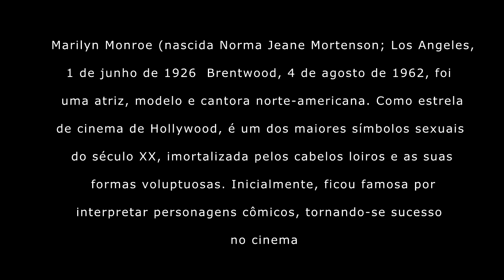MARILYN MONROE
Marilyn Monroe (nascida Norma Jeane Mortenson; Los Angeles, 1 de junho de 1926 — Brentwood, 4 de agosto de 1962[1]) foi uma atriz, modelo e cantora norte-americana. Como estrela de cinema de Hollywood, é um dos maiores símbolos sexuais do século XX, imortalizada pelos cabelos loiros e as suas formas voluptuosas. Inicialmente, ficou famosa por interpretar personagens cômicos, tornando-se sucesso no cinema. Apesar de sua carreira ter durado apenas uma década, seus filmes arrecadaram mais de duzentos milhões de dólares até sua morte inesperada em 1962. Mais de cinquenta anos após sua morte, continua sendo considerada um dos maiores ícones da cultura popular.